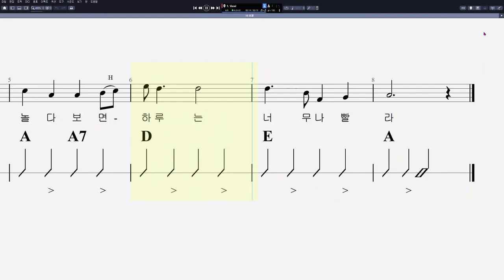10 보물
그래픽카드 : GeForce GTX 750
RAM : DDR3 8GB
편집 : 곰믹스